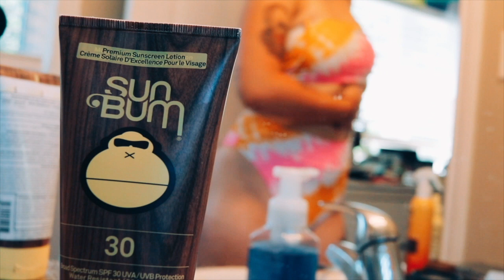Canada Day!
A short Canada Day vlog that would have been way better if I remembered to take out my camera more often!11!!1!1

Filmed with:
MAIN CAMERA
CLOSE FIXED LENS
EVEN CLOSER FIXED LENS
WIDE ANGLE LENS
SMALLER CAMERA
OLD SMALLER CAMERA

Spread peace, love, laughter and positivity ♡